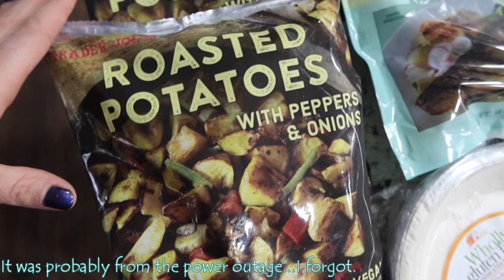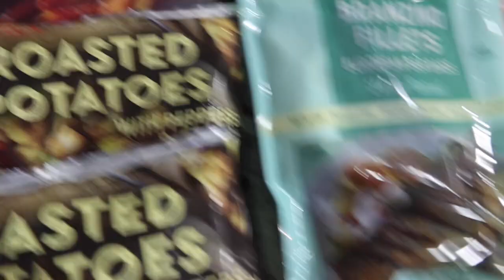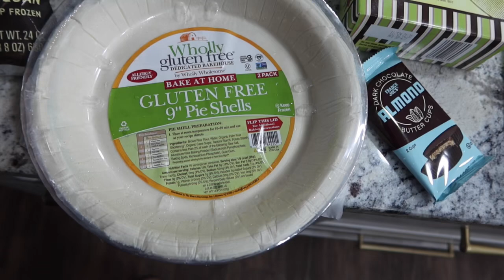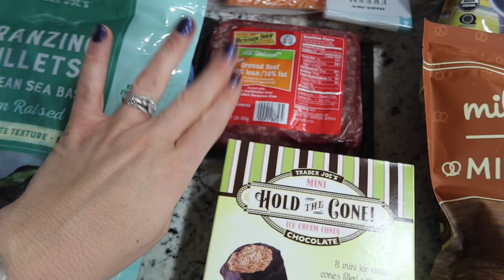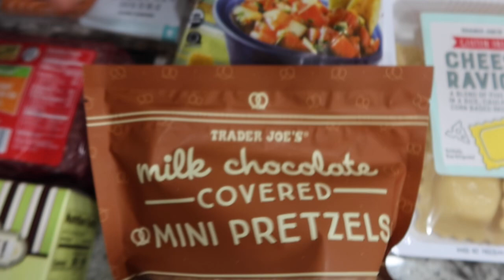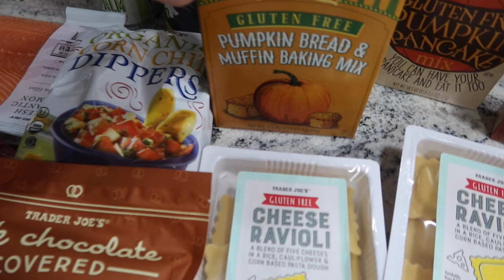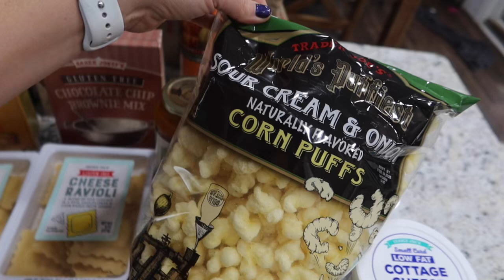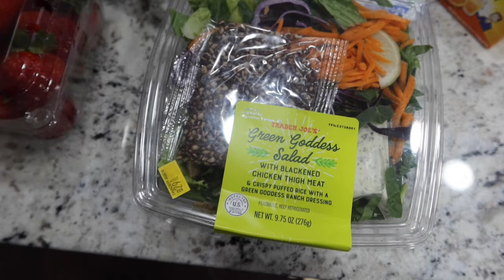FALL 🍁 GROCERY HAUL and MEAL PLAN IDEAS //Trader Joe's haul // gluten free finds at Trader Joe's